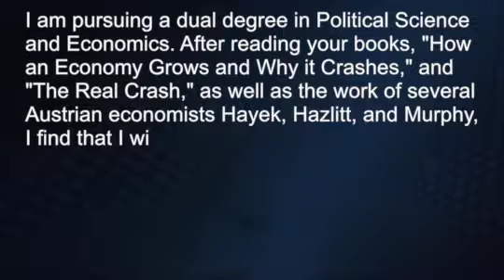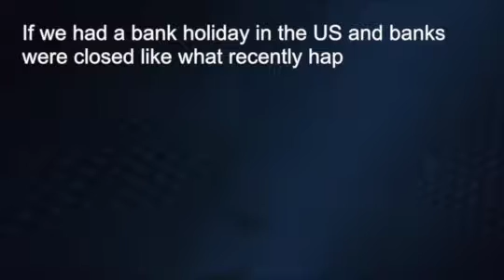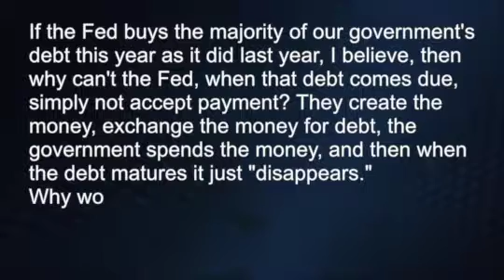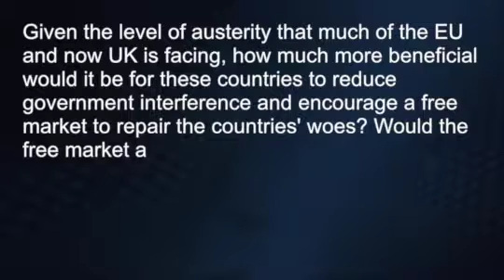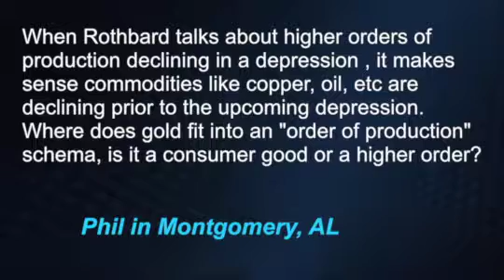Listeners' Questions, Peter's Answers - May 31, 2013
Jason in Antioch, CA
I am pursuing a dual degree in Political Science and Economics. After reading your books, "How an Economy Grows and Why it Crashes," and "The Real Crash," as well as the work of several Austrian economists Hayek, Hazlitt, and Murphy, I find that I will have trouble accepting the arguments of many of my Keynesian influenced professors. Do you have any words of advice for this student of economics?

James in Galloway, NJ
If we had a bank holiday in the US and banks were closed like what recently happened in Cyprus, does that mean I wouldn't even have access to safety deposit boxes where I have gold and silver stored?

Chris in Alexandria, VA
If the Fed buys the majority of our government's debt this year as it did last year, I believe, then why can't the Fed, when that debt comes due, simply not accept payment? They create the money, exchange the money for debt, the government spends the money, and then when the debt matures it just "disappears." Why wouldn't that work?

Nick in London, GB
Given the level of austerity that much of the EU and now UK is facing, how much more beneficial would it be for these countries to reduce government interference and encourage a free market to repair the countries' woes? Would the free market aid recovery better than government restriction or do we need government to help sort this out?

Phil in Montgomery, AL
When Rothbard talks about higher orders of production declining in a depression, it makes sense commodities like copper, oil, etc are declining prior to the upcoming depression. Where does gold fit into an "order of production" schema, is it a consumer good or a higher order?